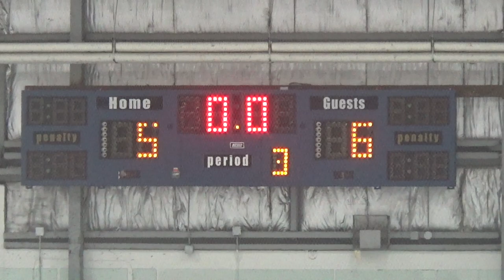Jun 04, 2023 Knights (d) at Grizz (l) Game 5